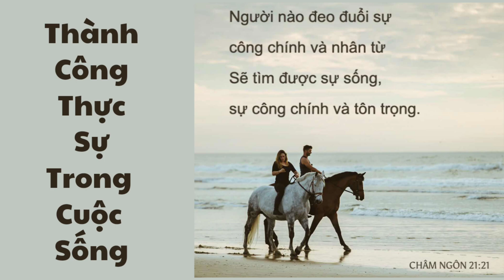Người nào đeo đuổi sự công chính và nhân từ Sẽ tìm được sự sống, sự công chính và tôn trọng/Ch21:21